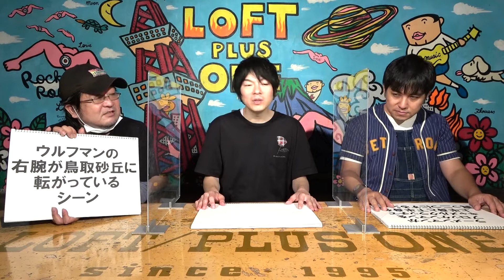【祝100作品目】【キン肉マン（怪獣退治編〜キン肉星王位争奪編／第1巻〜第36巻）⑥】衝撃シーンランキング（ゲスト：構成作家・山田ナビスコ）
参考文献：【キン肉マン】ゆでたまご先生